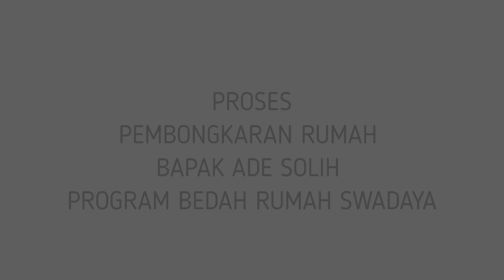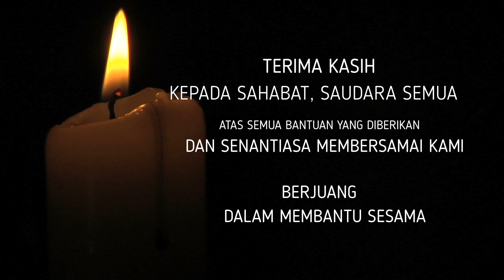Masih Dalam Episode Membantu Warga Sekitar Pesantren